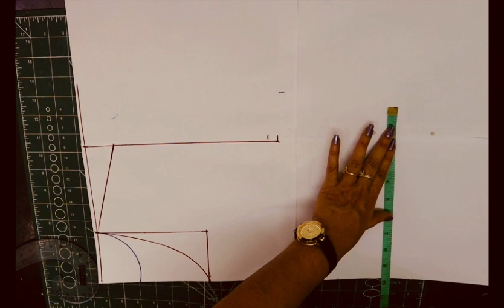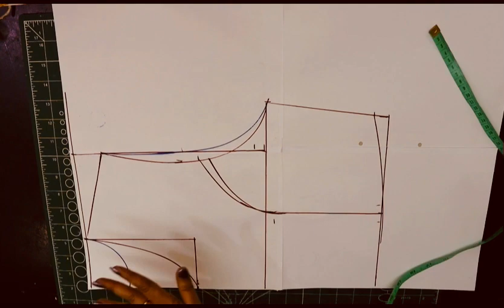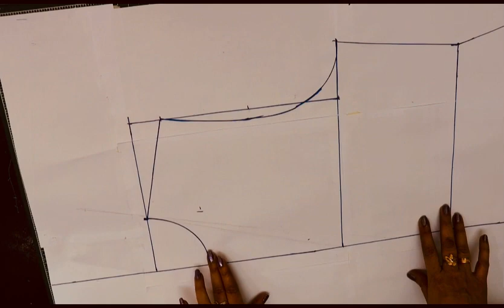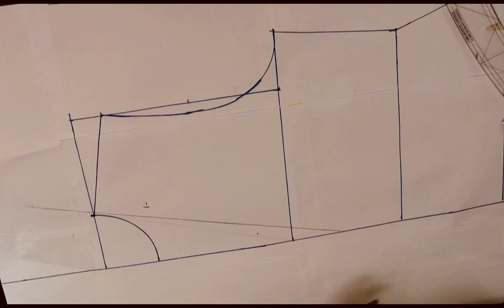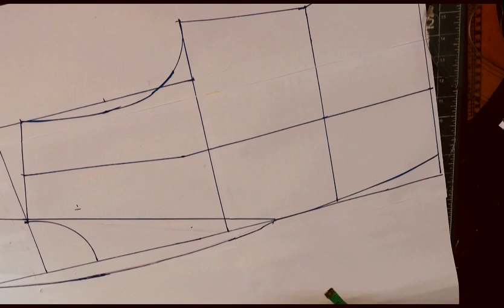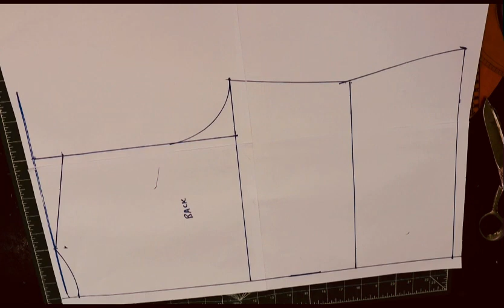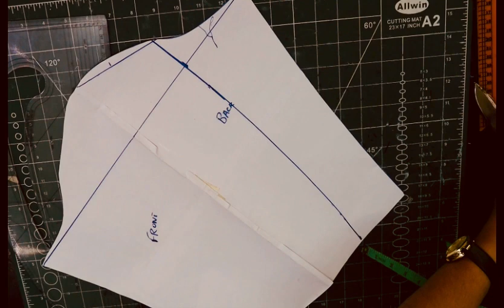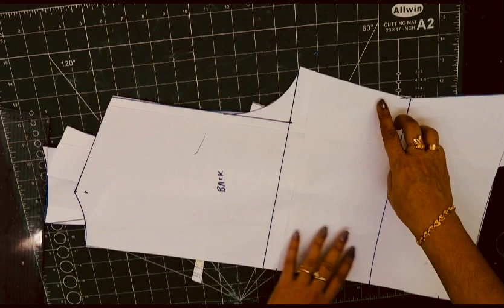Trendy Shawl Collar Overcoat/ Jacket Circular Frock Cutting & Stitching (TAMIL)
This is a detail video on how to make  a trendy shawl collar overcoat dress. In this video you will learn how to draft pattern according to your body measurements.
XXL Measurement
Bust-42."
Waist - 39
Length- 40”
FN-7”
BL-17
Sleeve -17”